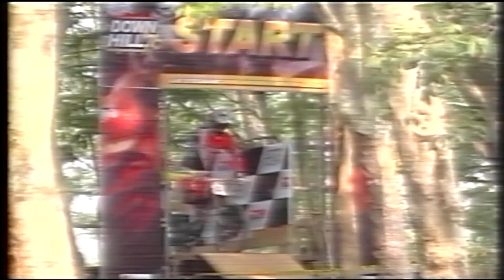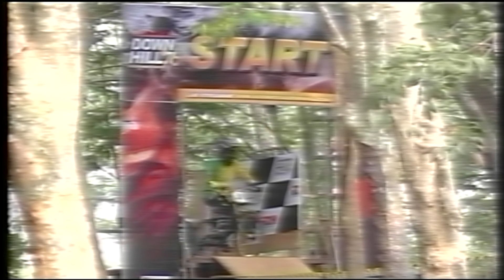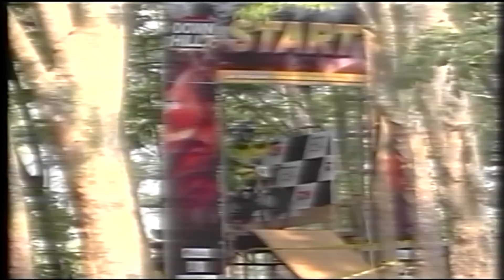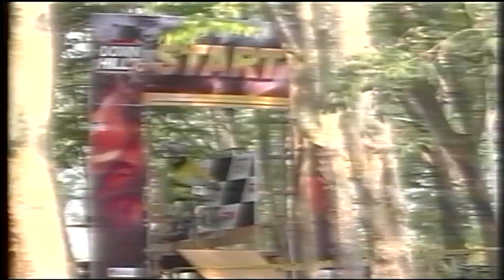Men Expert 2